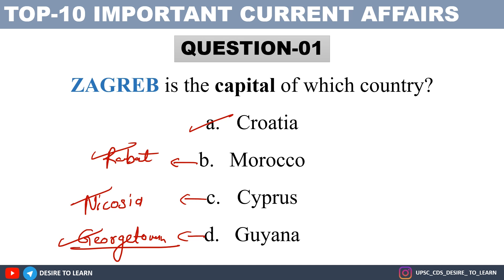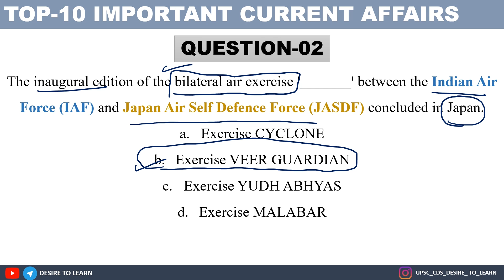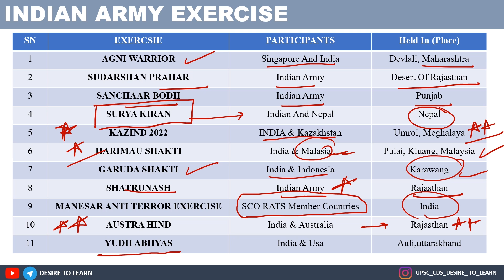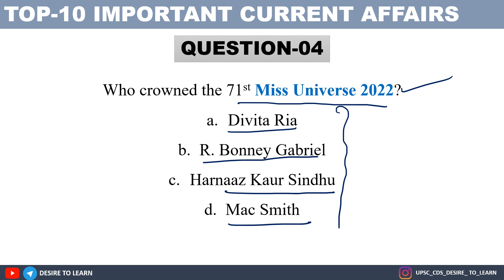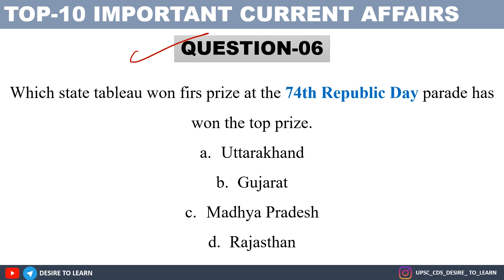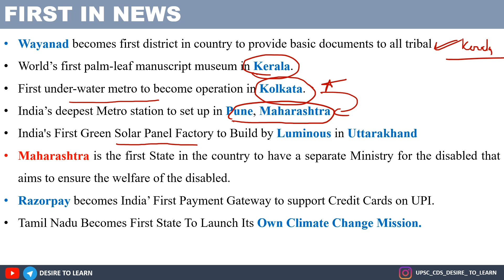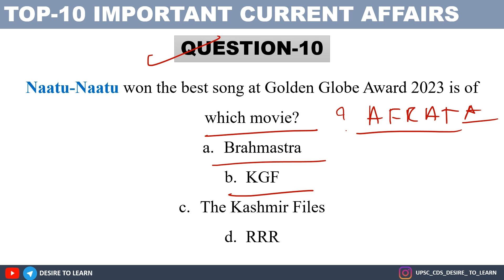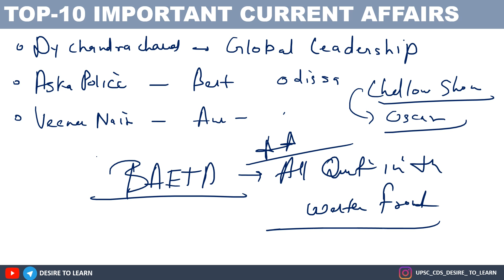TOP 10 CURRENT AFFAIRS FOR AFCAT || DESIRE TO LEARN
TOP 10 CURRENT AFFAIRS FOR AFCAT || By Sagar Gupta || DESIRE TO LEARN

1. Precise and easy Lecture.
2. MCQ based learning for every lecture to enhance retention
3. Daily Current Affairs Program (Digital + Videos) covering multiple sources
4. Will provide Exam Test Series to make you battle ready for exam